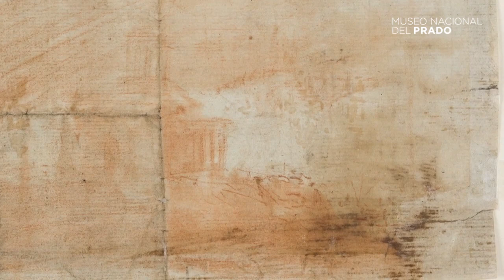Instalación temporal: Dibujos de Goya restaurados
Jose Manuel Matilla, jefe del Departamento de Dibujos y Estampas, comenta una selección de dibujos restaurados de Francisco de Goya expuestos en la instalación temporal "Dibujos de Goya restaurados" (01/10/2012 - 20/01/2013).

Subtítulos disponibles en español e inglés

TEMPORARY INSTALLATION: GOYA´S DRAWINGS RESTORED

José Manuel Matilla, Head of the Department of Prints and Drawings comments on a selection of the recently restored drawings by Francisco de Goya exhibited in "Goya’s Drawings restored" (10/1/2012 - 1/20/2013).